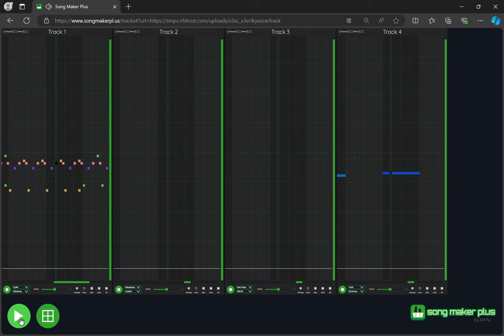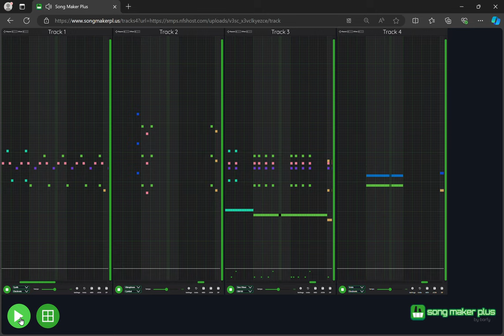Cepheus (Song Maker Plus)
Did I cook?